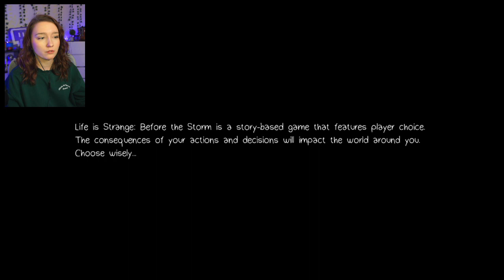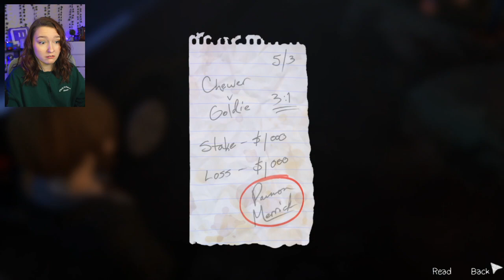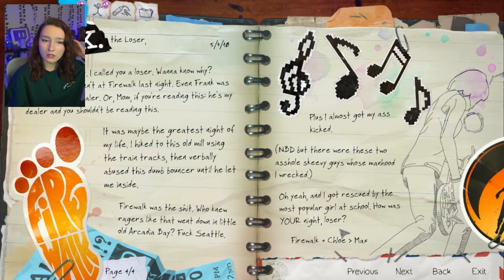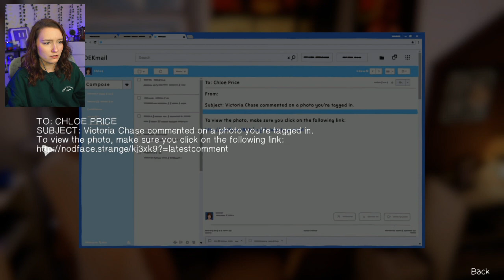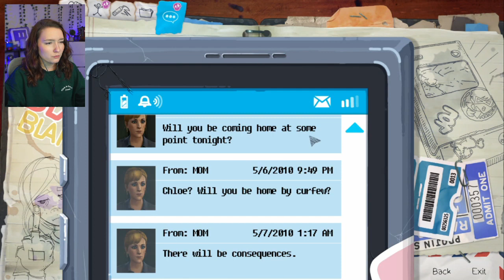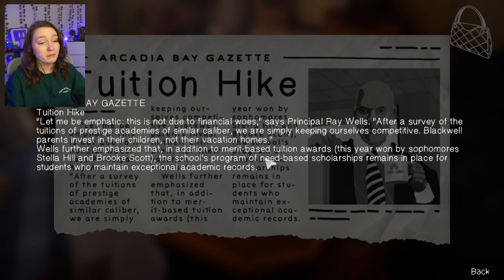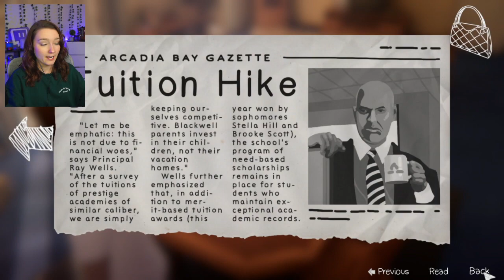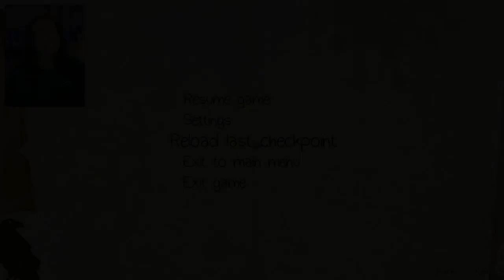FIRST TIME PLAYING LIFE IS STRANGE: BEFORE THE STORM! Part 1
I am so excited to play Life is Strange Before the Storm for the first time! I'm only a couple hours into it and I already LOVE IT! I really hope you guys enjoy the gameplay!

ChaoticKey
Ryan
McLovin059
Publius Draco
bullseyebob47
IsMeHype
Alfredo Jayne
Kimberly Schveder
GoattSeven
Eric P
sboy9700
moss fan
Bo Pedersen
Stratobyte
Dr Kevlar
Classic Caleb
Mitch Snyder
PapaFinch
GCB
Alex Lueck
EvilRanger 69

Thank you guys so much for watching and supporting! Watching the video to very end helps a TON! But more importantly, ENJOY!